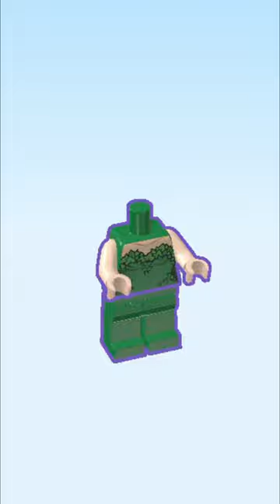Lego DC Poison Ivy | Lego Classic | Lego Bricks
Team up with Batman to save the Flash from the clutches of Poison Ivy and Firefly in an exciting showdown between Batman Mech and Poison Ivy Mech.

Power up the robots, minifigures and their weapons with energy cells and get ready for superhero vs supervillain battle.

Launch an attack using Batman's robotic dual machine guns.

Watch out for the poison plant robot's shots and try to free the Flash from its leaf-like clutches.

Catch Firefly with the net gun and use the spinning chainsaw to knock out the Poison Ivy robot.

And then run away with the Flash.

Have an incredible duel between the Batman robot and the Poison Ivy robot.

Team up with Batman to save the Flash from Poison Ivy and Firefly in this action-packed LEGO DC Batman 76117 Batman vs. Poison Ivy Robot playset.

The posable Batman Mech features an opening minifigure cockpit, dual stud shooter, spinning saw and net shooter, while the Poison Ivy Mech features a minifigure cockpit, stud shooter and rollover function.

Both robots are equipped with pincers for gripping minifigures.

This awesome LEGO DC Batman set includes 4 LEGO minifigures, plus 10 assorted energy elements to add fun to your builds, minifigures and weapons and make your games even more fun.

This superhero playset includes 4 minifigures: Batman, Poison Ivy, The Flash and Firefly.
Batman mech features an opening minifigure cockpit, posable arms and legs, minifigure gripping pincers, dual stud shooter, spinning saw and retractable net shooter.
The Poison Ivy mech features a minifigure cockpit, stud shooter, posable branch arms and poison ivy leaf palms to grab minifigures, and a rollover function.
Hit the Poison Ivy Robot with the spinning saw.
This cool set includes 10 assorted translucent orange energy elements to spruce up your models, minifigures and weapons with.
This set also includes Firefly's stud shooter.
Poison Ivy, Firefly and The Flash minifigures were first released in January 2019.
Batman Mech measures over 17 cm high, 10 cm long and 19 cm wide.
The Poison Ivy Robot measures over 13 cm high, 6 cm long and 16 cm wide.
Duel of robots. Armed robots are sure to capture the imagination, who will role-play on the side of the famous DC superheroes.
A set for true adventurers. will want to join Batman to save the Flash and take part in the battle of superheroes and villains themselves.
Role-playing game. Cockpits for Batman and Poison Ivy minifigures.
gripping mechanisms. Each robot can grab a minifigure in "hands".
Combat robots. The set includes a rotating circular saw, a net gun and a cannon.
Awakens the imagination. 10 power plants to create your own models, figurines and weapons.
Enemy firepower. Firefly minifigure with gun.
Creative game. Every time you can come up with new stories for games.
The set includes four minifigures. Batman, Poison Ivy, Flash and Firefly.
The Super Heroes DC Comics series is full of action and adventure. Each of these playsets presents you with a specific building challenge that requires her to follow the brightly colored instructions to build the toy of choice. However, DC Comics' Super Heroes series is more than just a test of building skills. It's a test of her imagination as the person explores all the play possibilities and creates new stories about all the heroes and villains that can be played out. Featuring all the great DC Comics Super Heroes characters, you'll love exploring the world together.

Team up with Batman to save the Flash from the clutches of Poison Ivy and Firefly in an exciting showdown between Batman Mech and Poison Ivy Mech. Power up the robots, minifigures and their weapons with energy cells and get ready for superhero vs supervillain battle. Launch an attack using Batman's robotic dual machine guns. Watch out for the poison plant robot's shots and try to free the Flash from its leaf-like clutches. Catch Firefly with the net gun and use the spinning chainsaw to knock out the Poison Ivy robot. And then run away with the Flash.